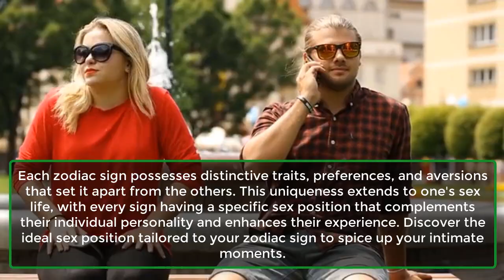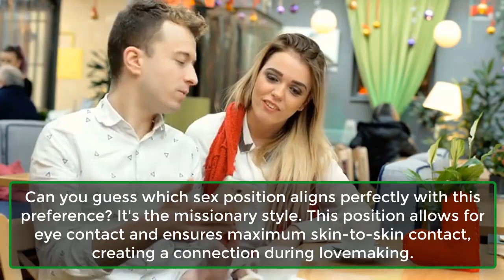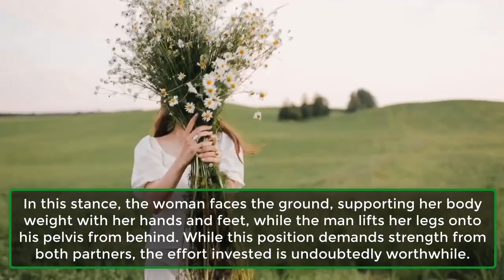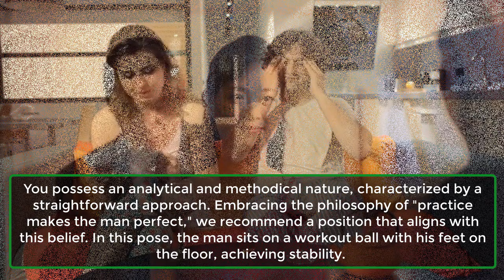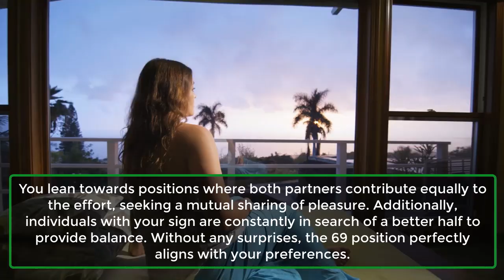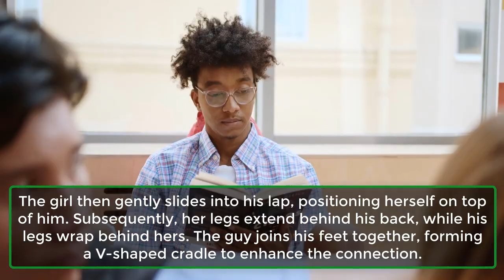The Best S-x Positions For Each Zodiac Sign | Human Behaviour Psychology Facts | Awesome Facts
Each zodiac sign possesses distinctive traits, preferences, and aversions that set it apart from the others. This uniqueness extends to one's sex life, with every sign having a specific sex position that complements their individual personality and enhances their experience. Discover the ideal sex position tailored to your zodiac sign to spice up your intimate moments.
1. Aries.
2. Taurus.
3. ​Gemini.
4. Cancer.
5. Leo.
6. Virgo.
7. Libra.
8. ​Scorpio.
9. Sagittarius.
10. Capricorn.
11. Aquarius.
12. ​Pisces.